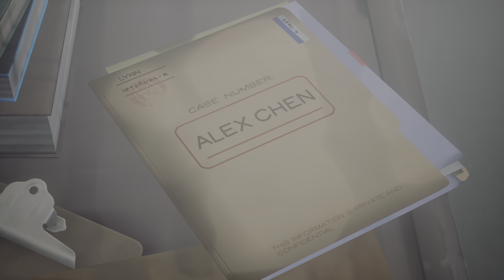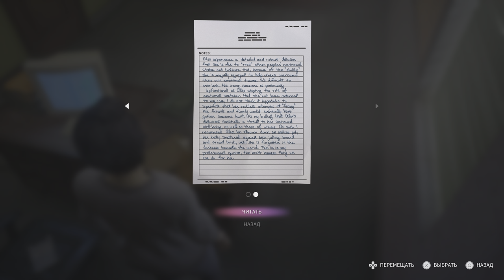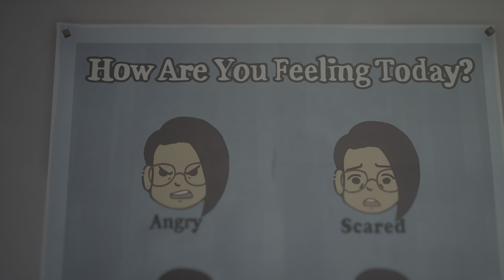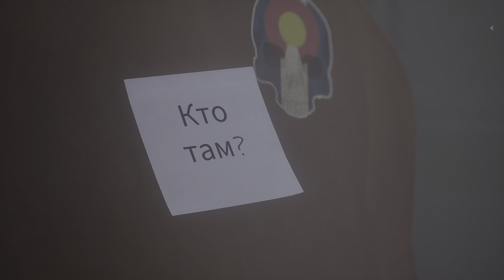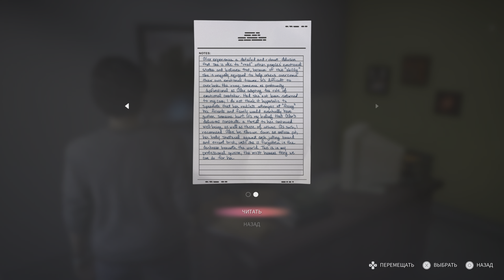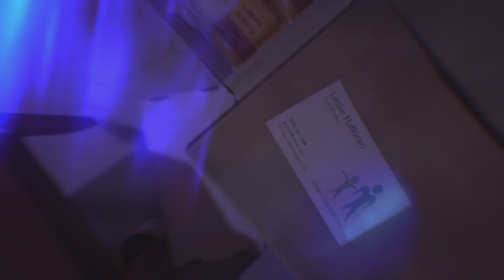Life is Strange: True Colors #9 (PS5)